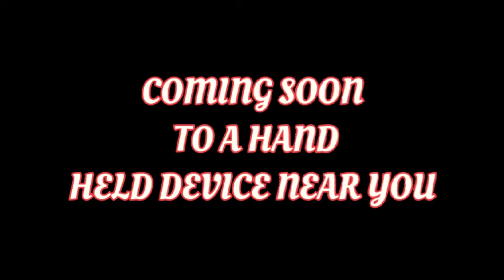The British vrs The Italian , 306 zig zag gets challenged by a the Italian zig zag , who is it ?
sneak peek at a video im making on 2 totally different zig zags , i hope your enjoying the content and soundtracks , i get them free and im allowed to use them as long as i give them credit , im not sponsored or do i make any money from my video's, they are made for entertainment only ...enjoy and stay safe ...